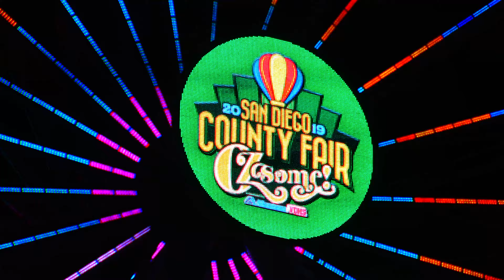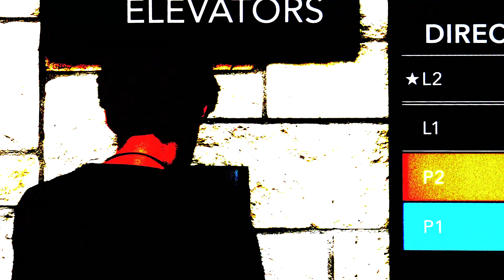Night Dwellers Of Greenlake Hope